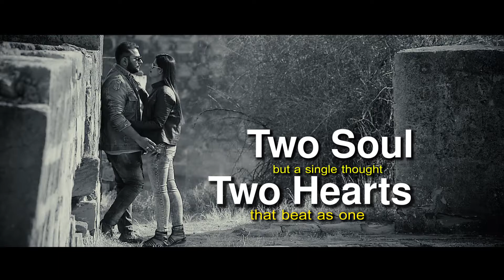Jigar + Krupa Wedding Invition Video